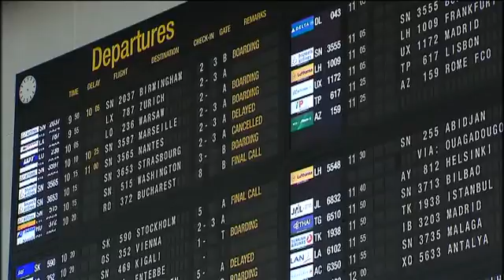Départ en vacances : 5 jours d'affluence à Brussels Airport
Brussels Airport attend 218.000 passagers au départ sur les 5 premiers jours des vacances